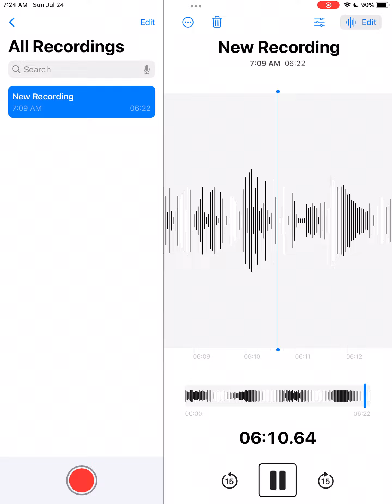What is Speech to text and text to speech?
Please click this link go on Facebook group , https :// www . facebook . com / groups /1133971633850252/? ref = share_group_link , if you want to learn more about me and ask me some question . Please click this link to go on my personal Facebook page , https :// www . facebook . com / oudieKH , this video I talk about speech to text and text to speech option , I hope this video will help explain everyone to know about these both 2 options , thanks for your supporting my channel , I hope you consider subscribe to the channel , turn on the notification , to receive the new update and lettuce video on my channel